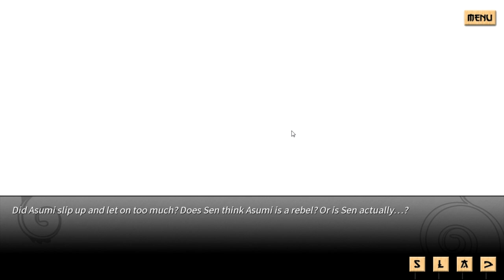Sword of Asumi Finale! 1/2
Miss Meowington, meet Lady Whiskers.  Now that we've exchanged pleasantries let us engage in some public meowing.  MEOW!